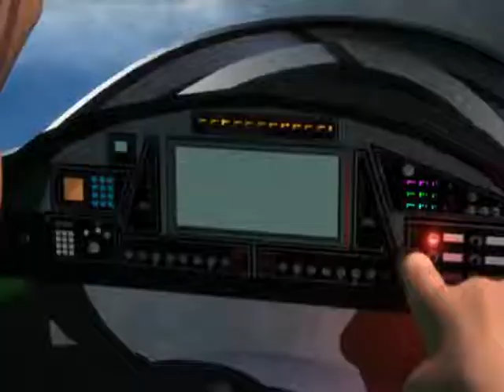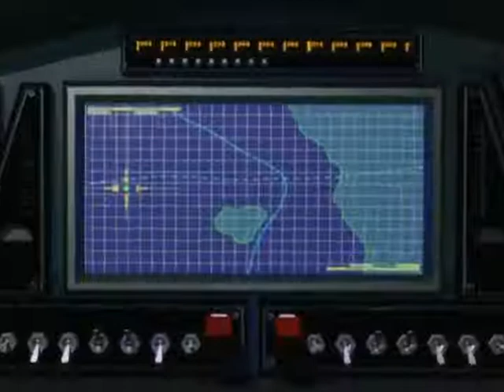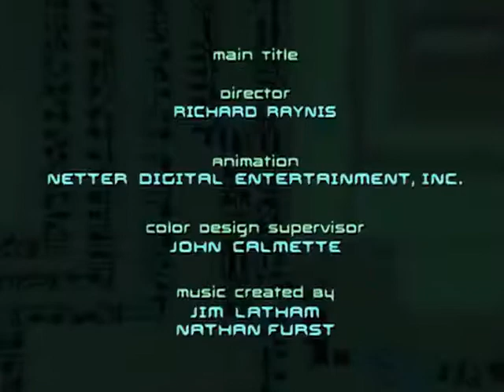Max Steel 2000 Season 1 Episode 7 Snowblind